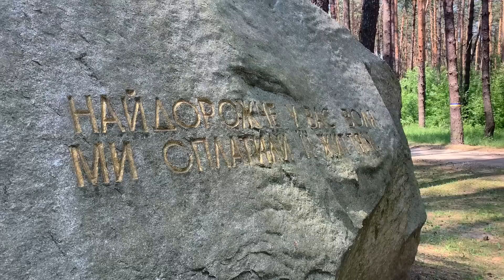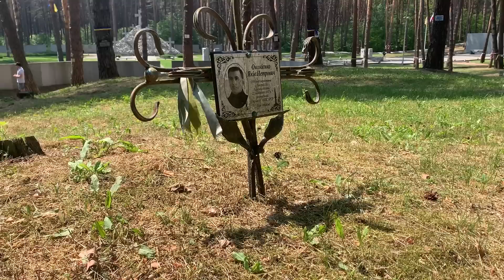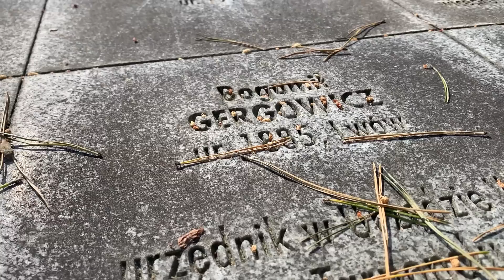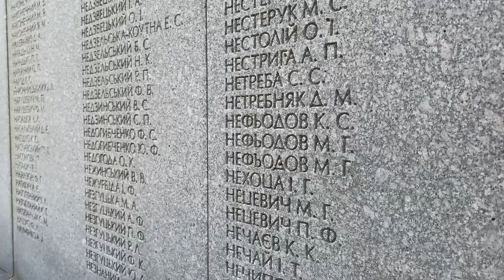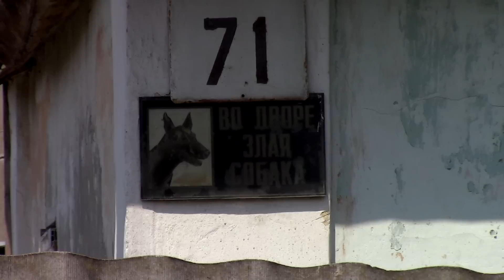Быковня: уютный поселок и след репрессий